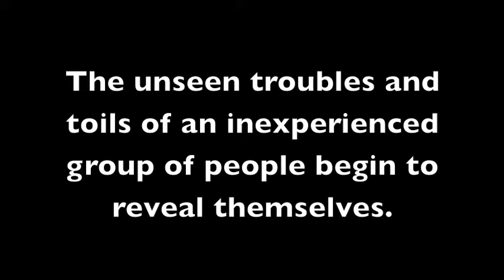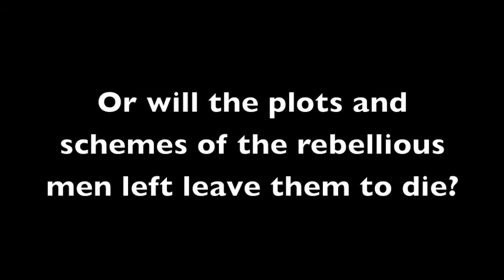The Comet's Curse Book Trailer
What to expect from The Comet's Curse...